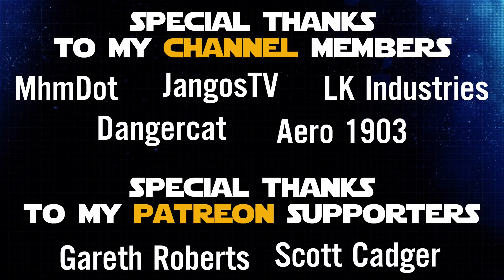Star Wars Games - When To Expect Fallen Order, Battlefront 2 Info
When to expect Jedi Fallen Order, Battlefront 2, Vader Immortal info? Find out in this video as we discuss what is likely to be shown at Star Wars Celebration Chicago 2019, EA Play 2019 and more in 2019!

⌨️ My gaming setup (PC, Lego, streaming/recording gear 💻

AZZATRU is a channel that posts daily Star Wars Battlefront news updates, tips, Clone Wars and more. This channel is pg clean family friendly. The content is fit for all ages!

General Kenobi! Welcome to the bottom of the description ;) Comment "Hello there!" if you read this!

- AZZATRU